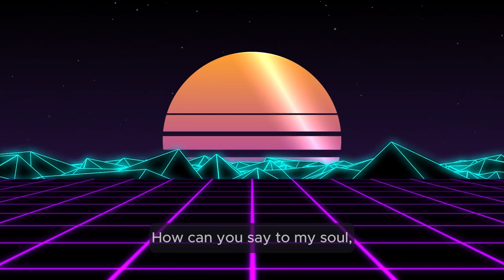Psalm 11 sung by AI in the style of 80's synth-pop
Full prompt: ethereal male vocals, 80s synth-pop, retro synthwave, pulsating nostalgic energy, emotional depth, epic, reverb, strings

This was mean't to be a male voice but the AI chose a female voice and I liked this version the most so I went with it!

Editing and video clips: Capcut, pixabay
Thumbnail - Video